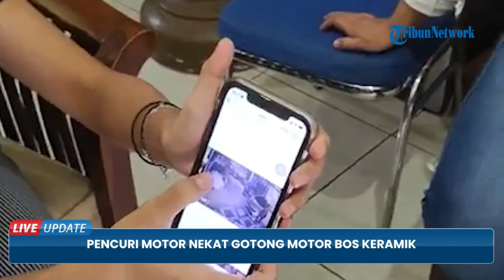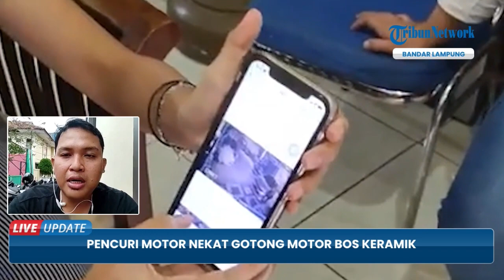Pencuri Nekat Gasak Motor Bos Keramik di Bandar Lampung, Padahal Rumah Korban Dekat Kantor Polisi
TRIBUN-VIDEO.COM - Pencuri menggasak motor bos keramik Sumber Jaya Genteng (SJG) di Jalan Soekarno Hatta, Bandar Lampung.

Akibatnya korban Tri Listiana (44) warga Jalan Soekarno Hatta, Bandar Lampung harus kehilangan sepeda motor Honda Beat biru putih bernomor polisi BE 2925 AEQ.

Padahal rumah korban Tri Listiana yang juga bos keramik Sumber Jaya Genteng (SJG) tersebut cuma berjarak 70 meter dari Polsek Kedaton, Bandar Lampung.(*)